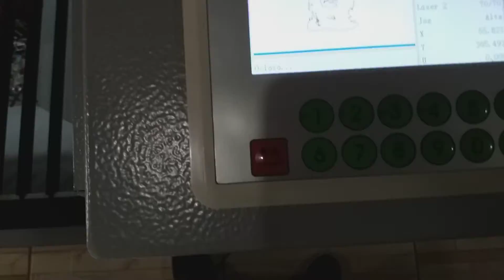Maquina laser corte gravação 1080 100w Acrílico Espelhado 3mm Vinicius Garcia laser (11)96641-1826